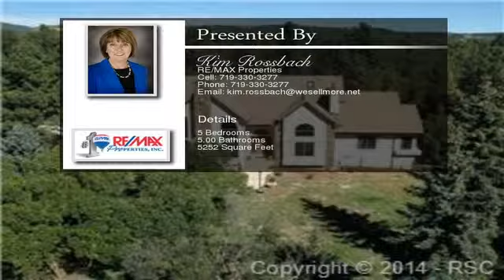2880 Lake Meadow Drive Monument CO 80132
This is a must see!  Architecturally breathtaking Comito custom home with open floor plan on 2.5 gorgeous acres near National Forest hiking and biking trails. * Spacious MAIN LEVEL Master Retreat with NEW spa-like 5-piece Bath * Newly remodeled kitchen with 42" cabinets, granite counters & new high end SS appliances * Dining Nook walks out to stone patio - perfect for morning coffee or enjoying mountain sunsets - and opens to grand Family Room with heart-warming fireplace, walls of windows and 2-story vaulted ceiling... To view the property at 2880 Lake Meadow Drive Monument CO 80132